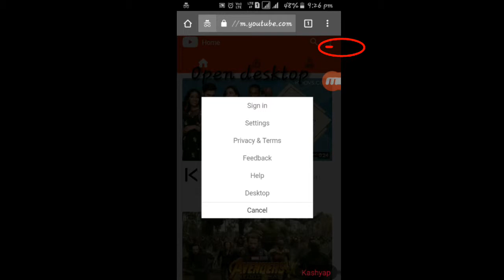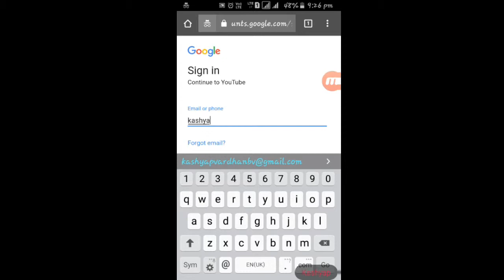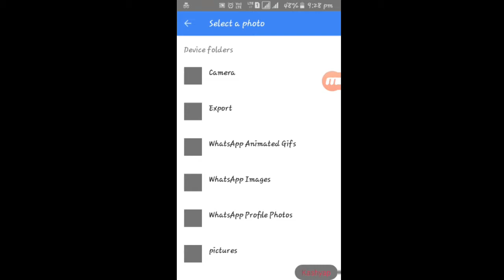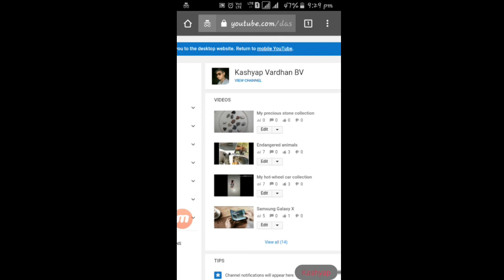How to add profile pic to YouTube video on android